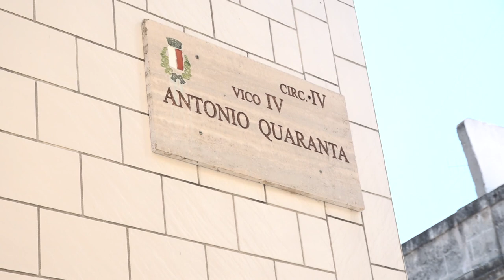Carbonara di Bari: cittadini senza fogna in Via Quaranta